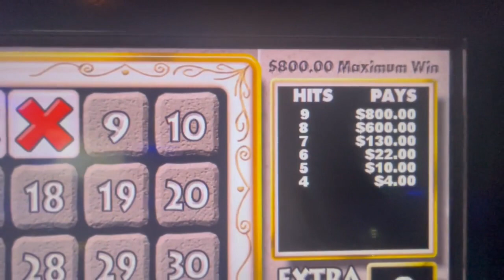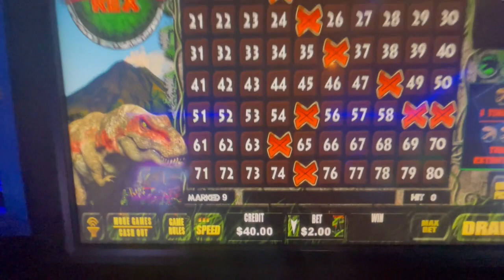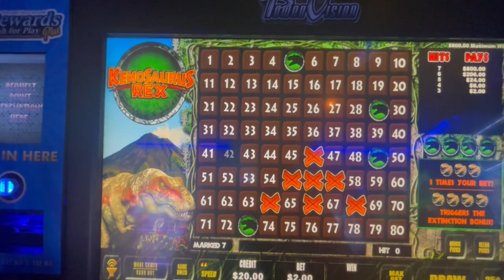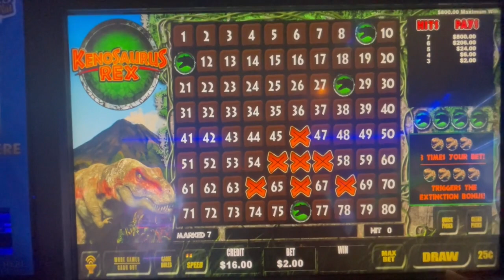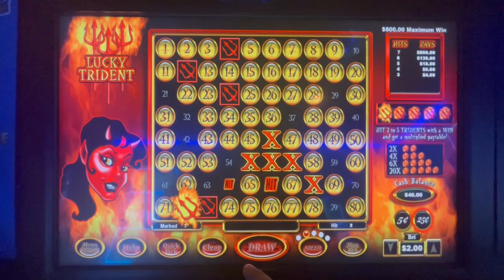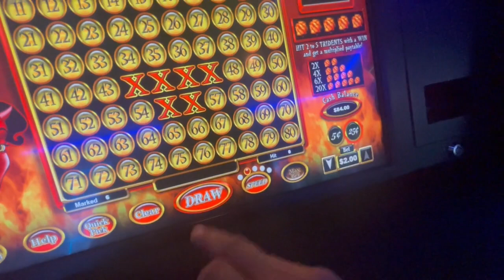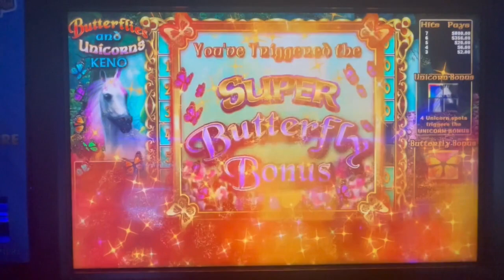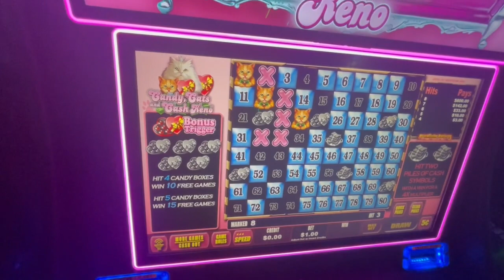Why You Can't Miss the Latest KENO Game Release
We're thrilled to present to you the latest sensation in the world of casino gaming: the all-new Keno game that's set to revolutionize your gaming experience! In this video, we provide an exclusive first look at this groundbreaking Keno game, showcasing its innovative features, gameplay mechanics, and the potential for massive wins. Newest KENO Game Revealed!
best Newest KENO Game Revealed!
Video Highlights:
find Newest KENO Game Revealed!
Introduction to the brand-new Keno game and what makes it a must-play for both Keno enthusiasts and newcomers.
A comprehensive guide to the game's rules and unique mechanics, ensuring that players of all levels can dive right in.
Exciting gameplay footage that offers a glimpse of the stunning graphics, animations, and special features that set this Keno game apart.
Information on where and how you can access and play this new Keno game, whether at your favorite casino or through online gaming platforms.
Exclusive promotions, bonuses, and rewards associated with the launch of the game, providing even more reasons to get excited.
A preview of the big wins and memorable moments that players can look forward to, making this new Keno game a true game-changer.
Newest KENO Game Revealed!
Lucky Keno players, Supporting our Local Bars and Casinos. Bringing you videos of different games.